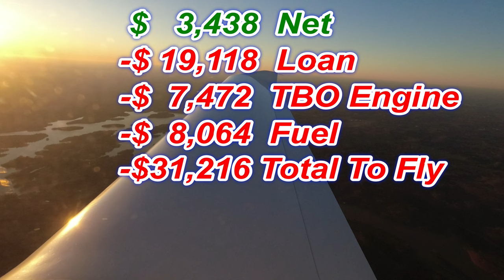Exploring Aviation on a Budget: Owning and Flying an Airplane for Free?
Exploring Aviation on a Budget: Owning and Flying an Airplane for Free? Can you own and fly an airplane for free?  I have actual numbers from my own experience of owning a Diamond DA40 that will give the answer.

00:00 Introduction
00:34 Takeoff & Climb
03:07 Airplane leaseback
03:47 The problems with some other videos
06:42 The numbers
09:06 Conclusion on free airplanes
10:16 Approach & Landing